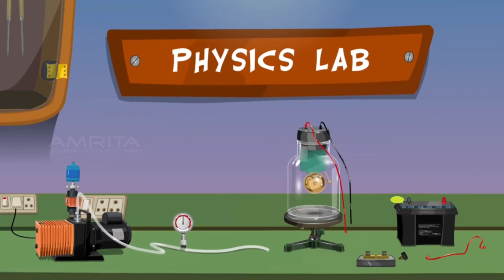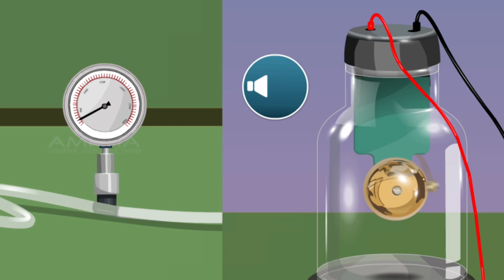மணிகுடுவை பரிசோதனை *Bell Jar Experiment*